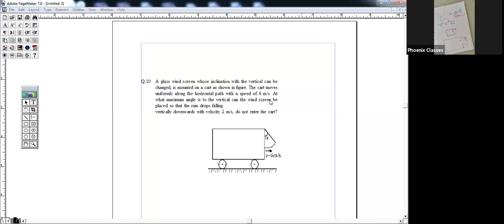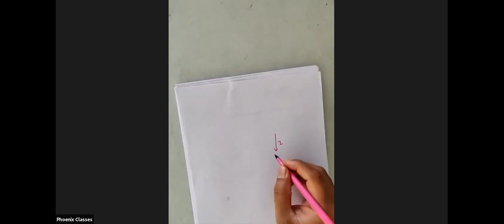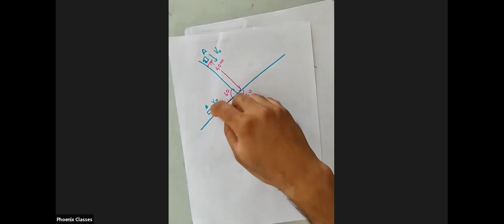physics live class xi ( 10 oct 20)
Sandeep mahala sir